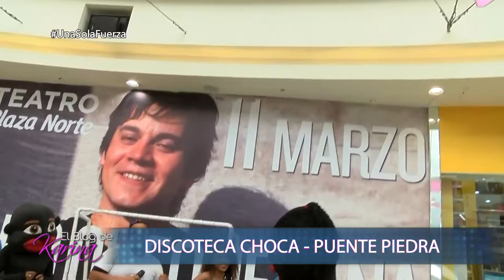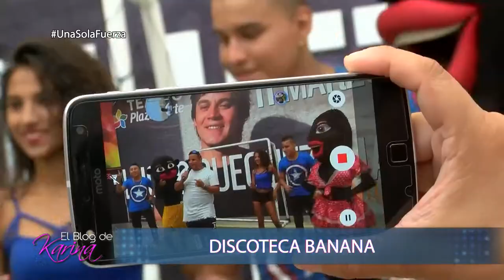El Blog de Karina - MAR 24 - Parte 7/7 - MUSICAL: LOS PELOTEROS JARANEROS